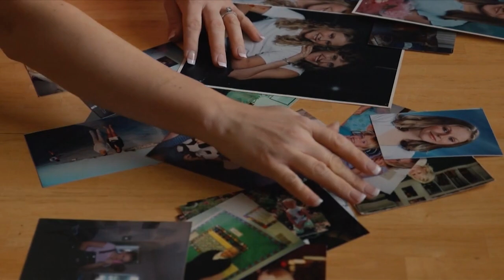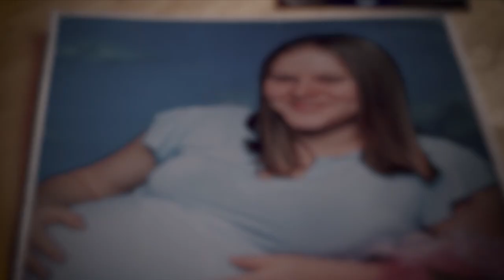"I felt that I deserved to get hit" - Abused woman set free by God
KAYLA WAS ALWAYS SEARCHING FOR LOVE AND ACCEPTANCE.  AFTER BEING IN ABUSIVE RELATIONSHIPS, USING DRUGS AND GETTING ARRESTED, SHE FINALLY SURRENDERS TO GOD AND FOUND THE HEALING SHE NEEDED.